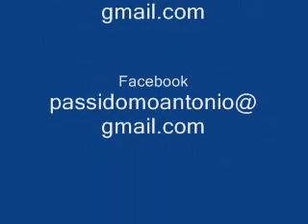cortes da cebola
Descasque e corte a cebola de forma fácil, rápida e sem chorar.